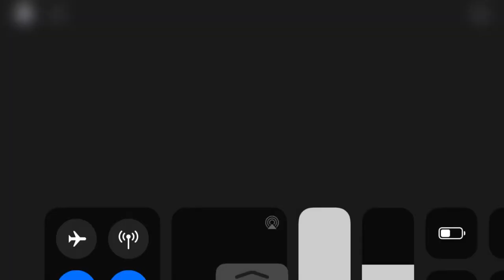Ich spiele PIGGY !! CHAPTER 9 CITY